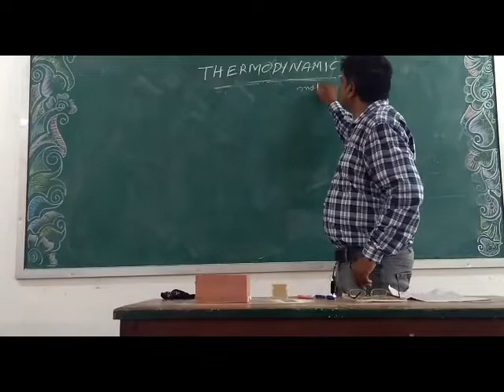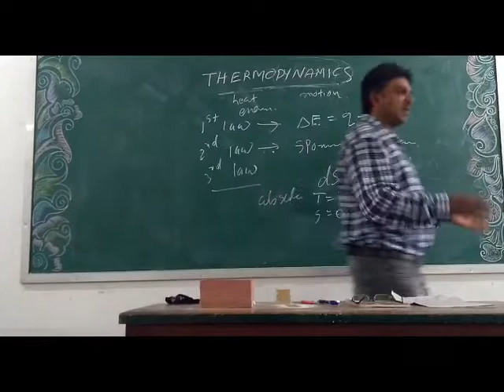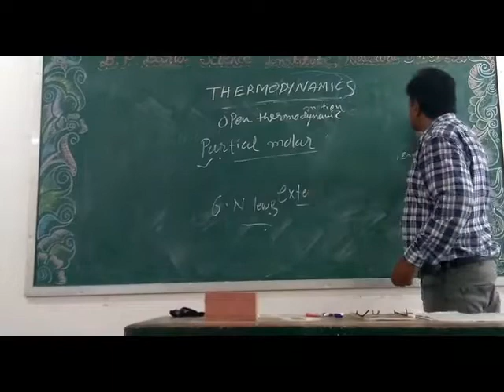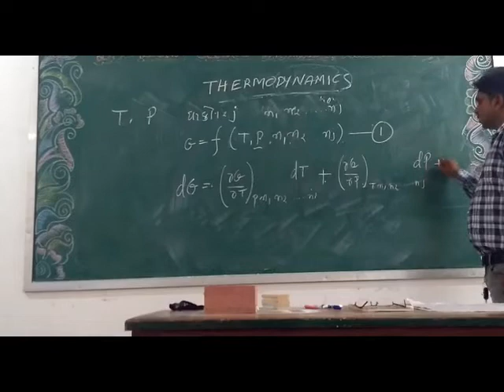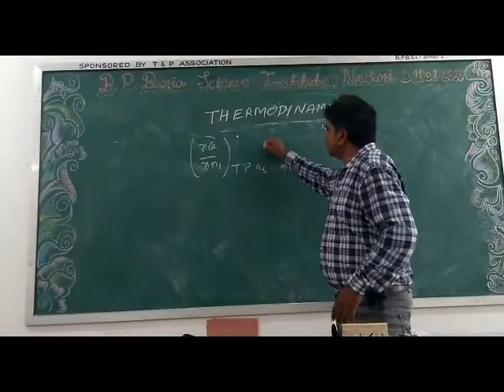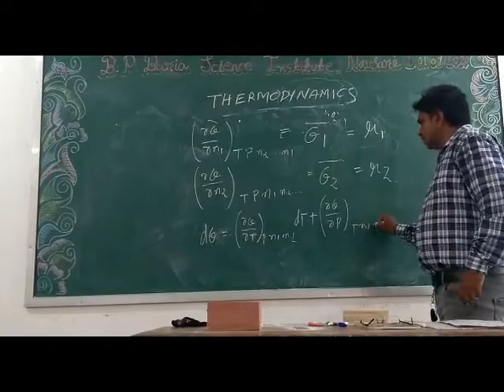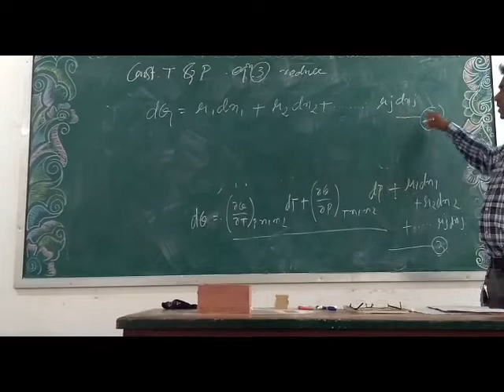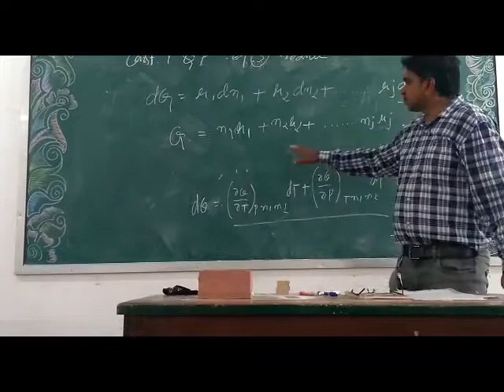SEM 5 THERMODYNAMICS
BY Dr. J. H. Tandel